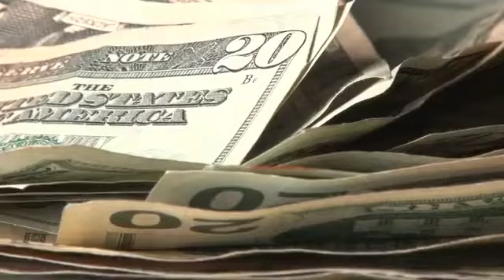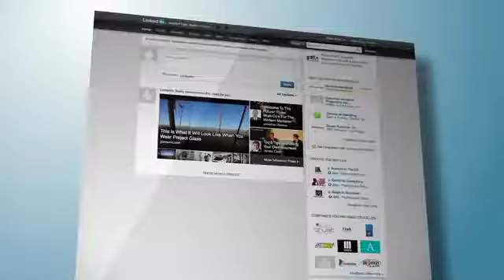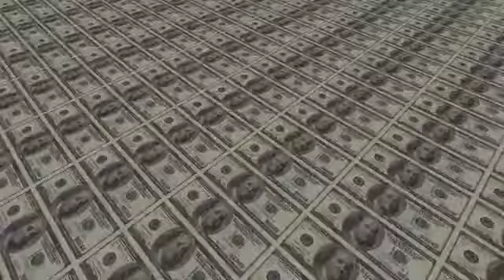Dr. J. Michael Skiba will hold a training session on Cyber Security and Customer Fraud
The Asian Bankers Association (ABA) and Fintelekt Advisory Services is holding a 2-hour comprehensive training session on “Cyber Security and Customer Fraud” on 13 May 2022 from 10:00AM to 12:00Noon SGT/HKT.

(1) Objective:
The objective of the “Cyber Security and Customer Fraud” training session is sharing of information and best practices on adopting and managing cyber security measures, and in dealing with and protecting one’s organization from customer fraud, as well as on relevant government policies and regulations governing cyber security and customer fraud.

(2) Target:
This training session is an excellent and convenient virtual learning opportunity for ABA members and banking and financial services professionals in Asia.

(3) Topics:
* Recent trends in fraud and key risks for banks
* Challenges due to the Covid-19 pandemic and its long-term impact
* Regulatory developments and expectations
* Cyber security best practices for banks
* The importance of awareness and training for staff

(4) Assessment & Certification:
The training programme will be followed by a short Assessment and participants who pass the assessment will be issued a Certificate of Participation.

(5) Registration:
Please share this invitation with colleagues to register.

(6) Trainer:
Dr. Skiba, also known as Dr. Fraud ®, is an international expert in financial crime, cybercrime, and professional development (academic, public, and private sector) and is referred to as one of the top crime fighters in the world. He worked for two corporations for 25 years in special investigations and management and now owns his own international company focusing on consulting, training, and speaking on financial crime, cybercrime and professional development.

He has worked on hundreds of projects across the globe, including Malaysia, Argentina, Singapore, Mexico, Germany, USA, and the Nordics He has performed at over 500 public speaking events including keynoting, emceeing, moderating, and hosting. He has also been a university professor for 15 years and is currently Department Chair of Criminal Justice at Colorado State University Global. He holds an MBA and a Ph.D. with a financial crime focus and governments, corporations, and colleges from around the world regularly call upon him to consult, train, and assist with financial crime, cybercrime, and professional development topics and strategies.

He also founded and manages Dr. Fraud Training Group, which offers fully online classes in financial crime. He is sought after as a media contributor that can be seen in many outlets including NBC, ABC, London Telegraph, and SiriusXM radio. He is an instructor for the U.S. ATF and a member of the Academic Council of the United Nations System. He is an accomplished author and recently published a book entitled “The Psychology of Fraud” and the host of DFTV-Dr Fraud TV, a show dedicated to investigating scams and fraud around the globe.